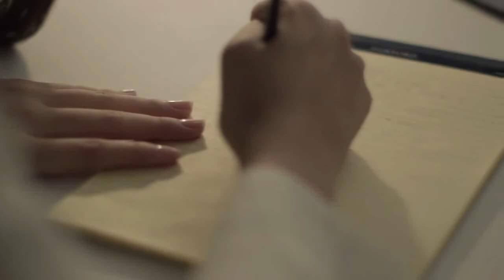Berrygood - My First Love [MV] [HD]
Berrygood (베리굿) - My First Love (내 첫사랑)